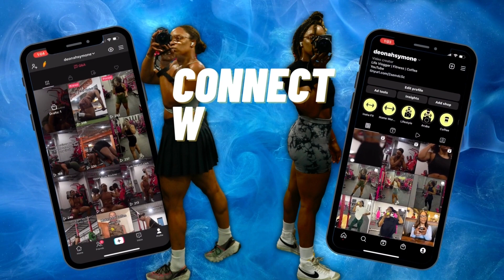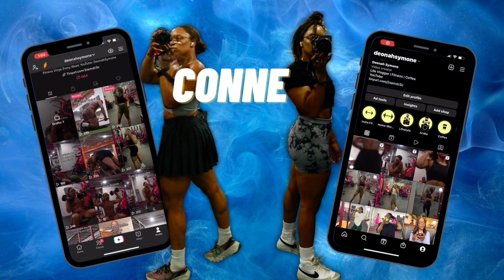SQUAT TO HEAVY | SQUATTING EVERYDAY TO REACH A NEW RECORD | NSCA UPDATE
10-Week Squat Cycle Program full video on the channel

COME TO THE GYM WITH ME ARM DAY | WEEK 1/2

COME TO THE GYM WITH ME Arm DAY
MASTER YOUR SQUAT | How I reach a New Personal Record

Full Video on the Channel Vlogging Every day to master my squat.
 Youtube: DeonahSymone. Volume/ Frequency Squat Cycle

10-Week Squat Cycle Program full video on the channel

SQUAT TO HEAVY WITH ME | LEG DAY ROUTINE
SQUAT PROGRAM FOR STRENGTH | COME TO THE GYM WITH ME \

Welcome back, I will be starting my 10-Week Squatting Program to lift heavy and grow my quads. I will be trying to reach you. a new personal record in back squats and front squats.

LAST PERSONAL RECORD
BACK SQUATS 205LBS
FRONT SQUATS 165LBS